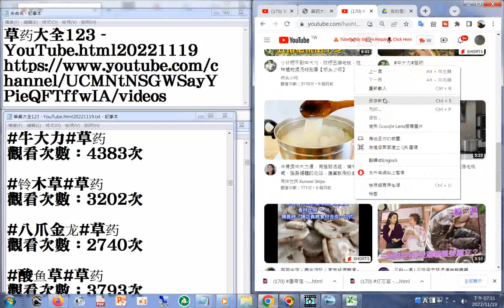170 牛大力 YouTube html20221119